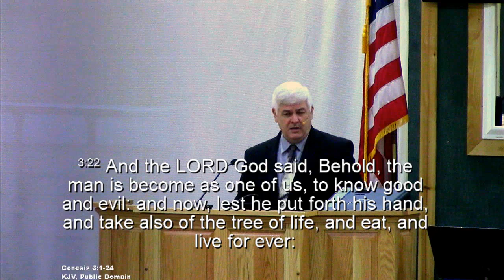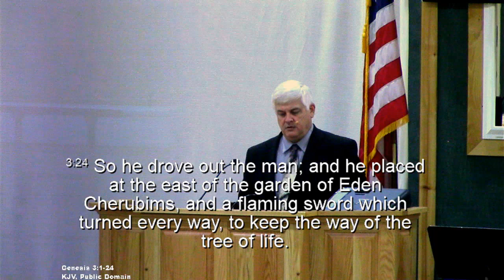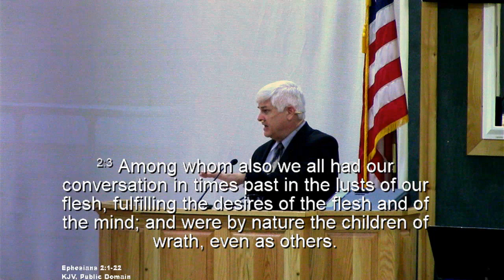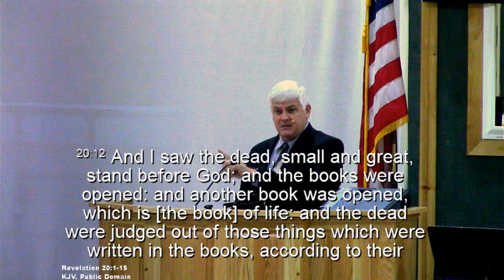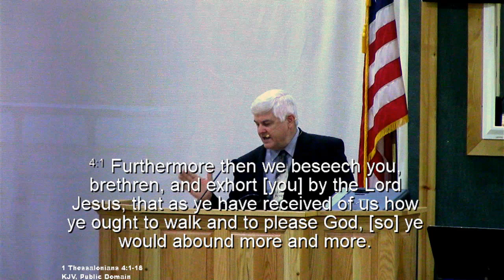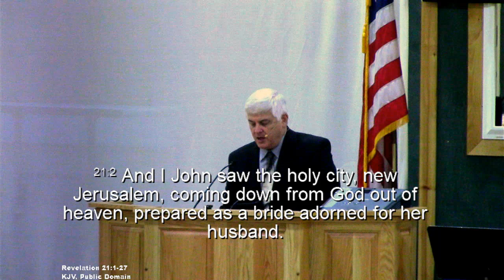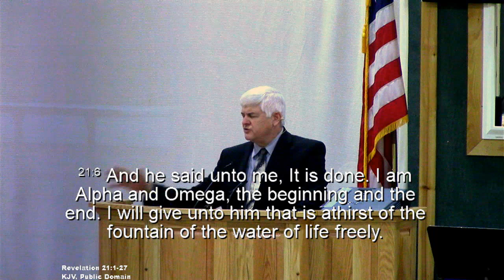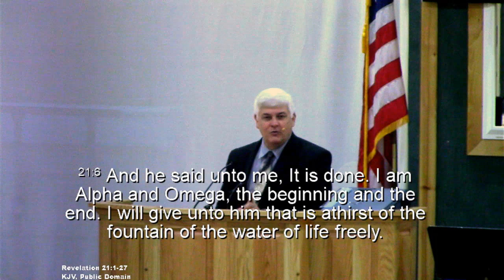Dealing with Death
Archived Message from 10/23/2022